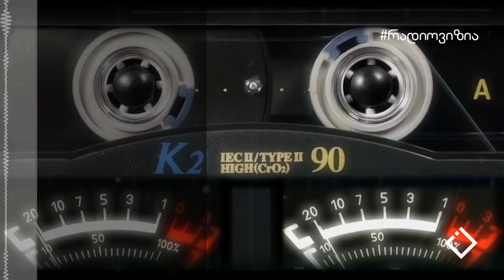არითმია | გიორგი ბერიძე - ტელეოპერატორი | 12 აპრილი, 2018